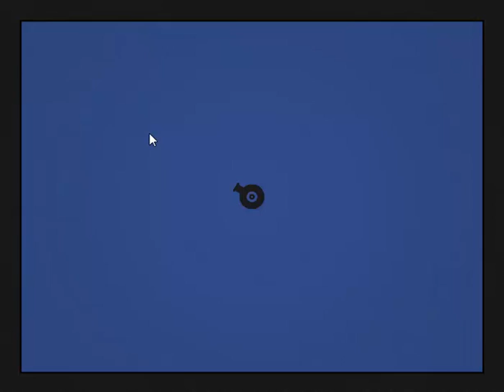Browser game spotlight : Experimental Shooter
A fun little time sink where your objective is to shoot the white balls with your stationary tunnel. Beware, the rules to win change on each level !